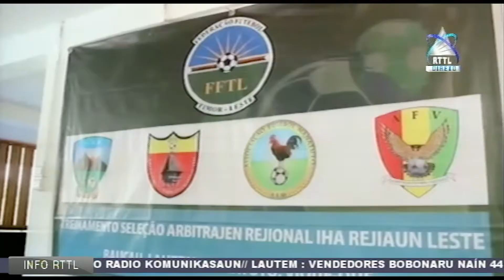Baucau - Arbitu Nain 21 Husi Rejiaun Leste Simu Sertifikadu Nivel D Hafoin Participa Formasaun Arbit